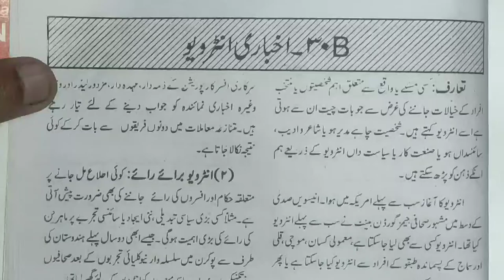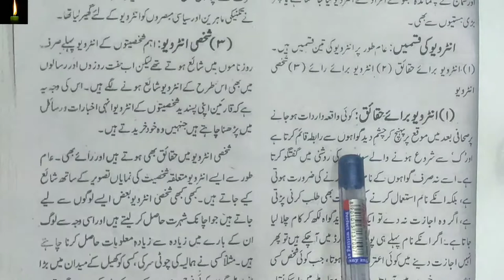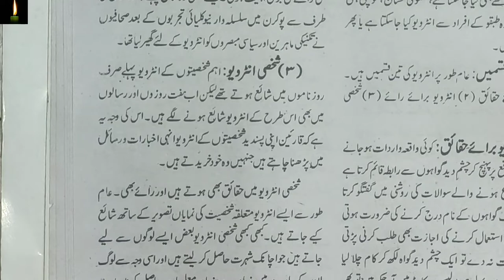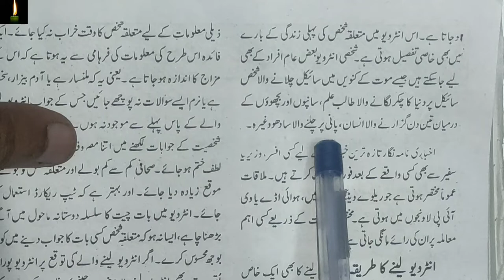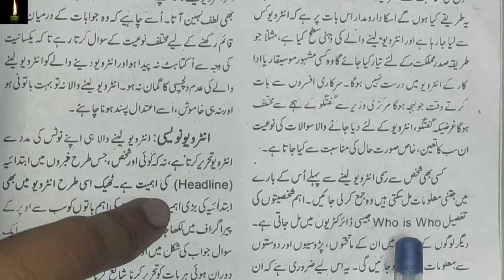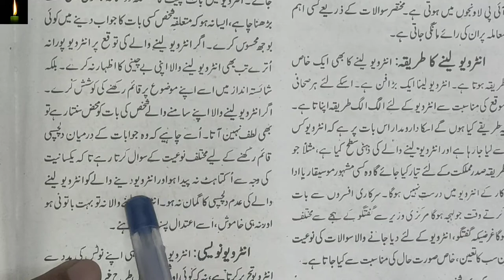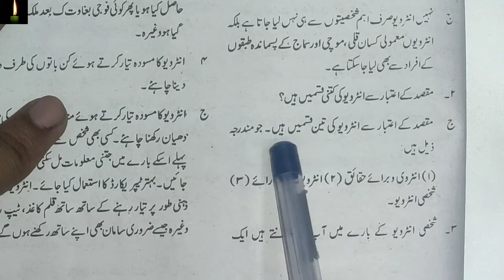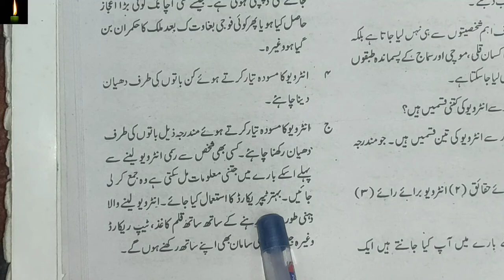NIOS 12TH URDU LESSON 30A_ AKHBARI INTERVIEW OR Uski qisme class 12th nios urdu ch-22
pdf